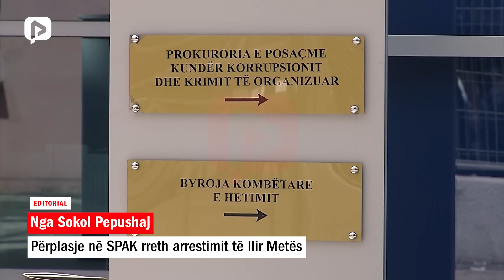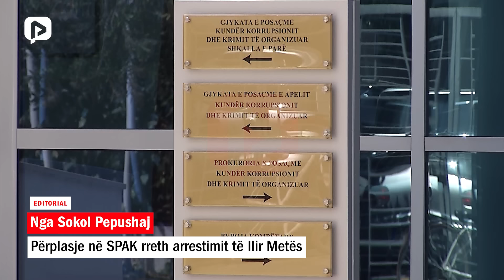Përplasje në SPAK rreth arrestimit të Ilir Metës